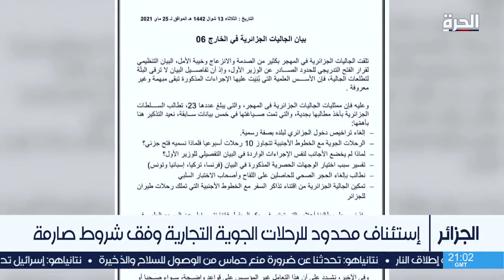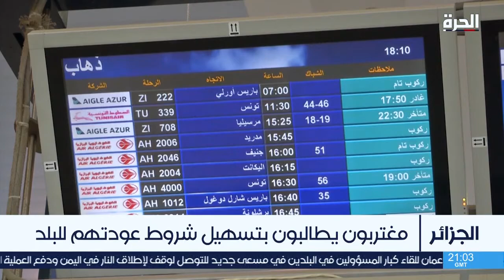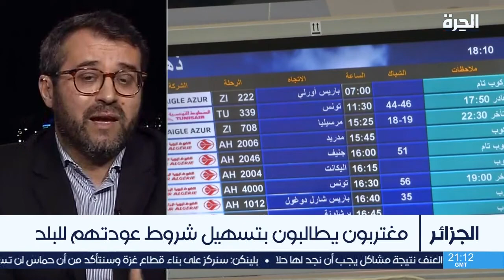استئناف محدود للرحلات الجوية التجارية في الجزائر وفق شروط صارمة